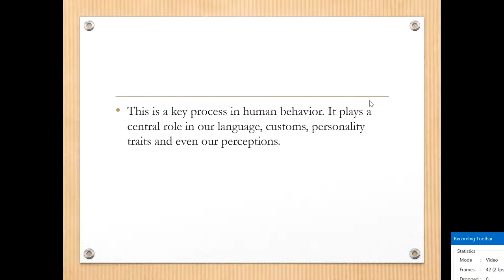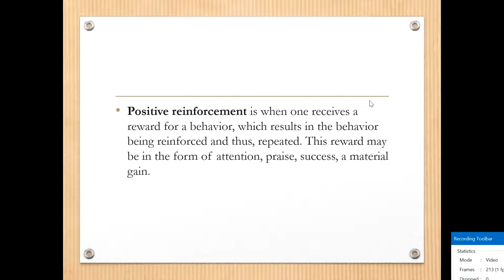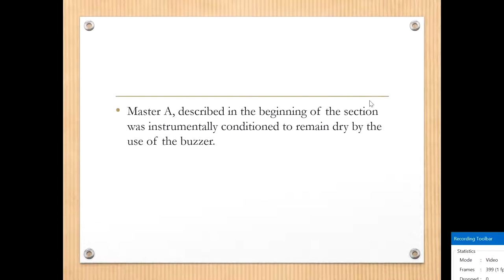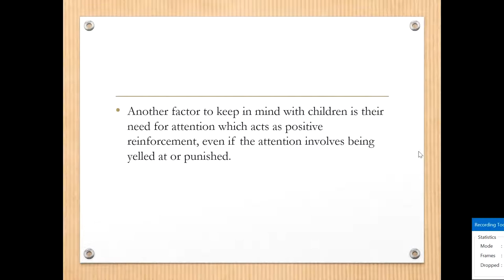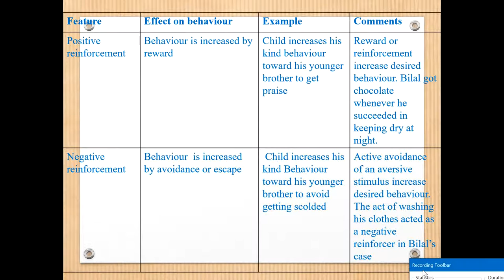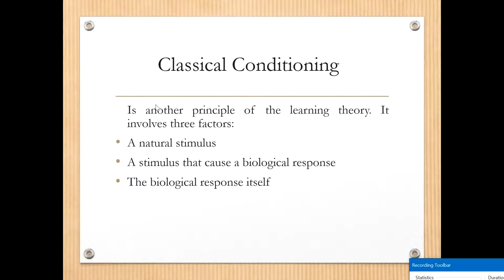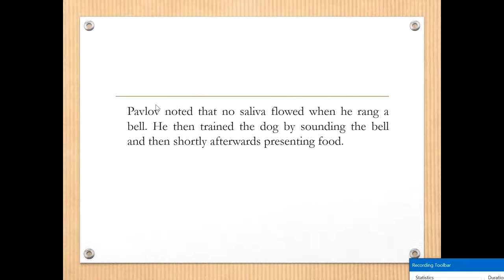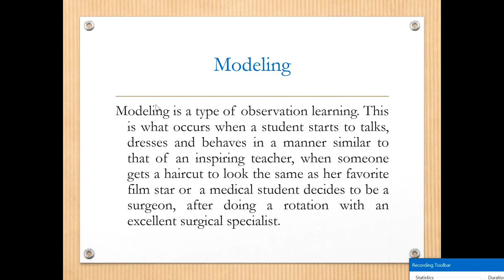Learning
3rd Year MBBS & BDS 2nd Year Lecture
By
Dr Irum Siddique
Assistant Professor
Psychiatry & Behavioral Sciences,
DHQ/Allied Hospitals, Punjab Medical
College/ Faisalabad Medical University, Faisalabad

Book: Behavioral Sciences by Mowadat H. Rana 3rd Ed.

Learning Disorders
Learning Issues in Children
Learning Problems
# Dr Irum Siddique
# Psychiatry and Behavioral Sciences FMU
Learning Disorders
Learning Problems
# Dr Irum Siddique
Introduction of Mental Health
Lecture on Mental Health
Dr Imtiaz Ahmad Dogar
FMU MBBS Lectures
Behavioral Sciences Lectures
Psychiatry Lectures
Psychology Lectures
Behavioral Sciences
Medical Education
Medical Lectures
# Mental Health Update
# Health News
# Healthy mind
# mind Relaxation techniques
# History and mental state examination
# Relaxing music
psychotherapy lectures
# Speech Therapy lectures
mental health practice
cognitive behavioral therapy
cbt therapy
behavioral therapy
gestalt therapy
psychodynamic therapy
child psychology
person centered therapy
humanistic therapy
narrative therapy
rational emotive therapy
Grief Reaction
trauma therapy
Post Traumatic Stress Disorder
Stress Management
Sex disorders
Sexual issues
Breaking Bad News
anger management
holistic therapy
Depression and Anxiety
Dissociative Disorder
Gender Disorders
Gender and Sexuality